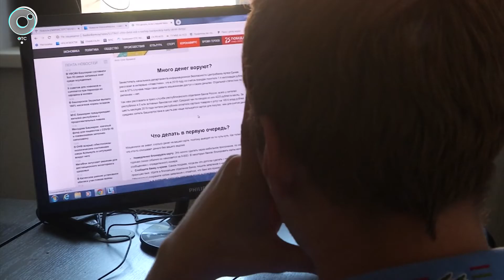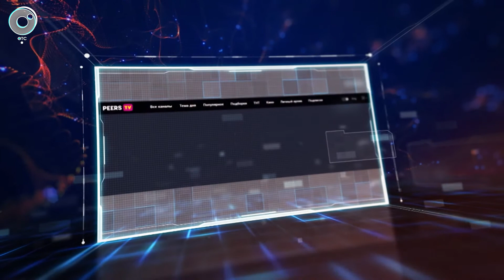ДЕЛОВЫЕ НОВОСТИ | 13 апреля 2021 | Новости Новосибирской области